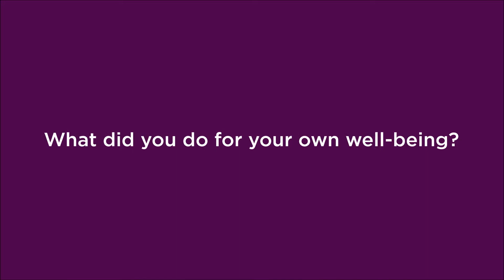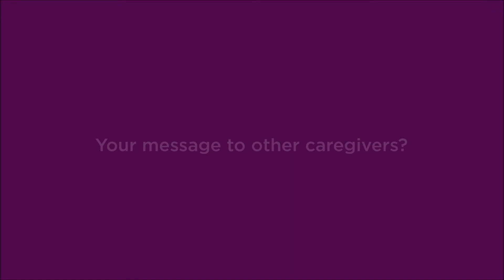Gentle Warriors: Arnika's Perspective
Meet Dr. Singhal; the primary caregiver for her mother, her father-in-law, and her mother-in-law.

She discusses the impact of caregiving responsibilities on her career which led to financial and emotional issues. She shares how she struggled with her own mental health during her caregiving journey following which she decided to practice self-care.

Listen to her as she looks back at her experience and feels contented about caring for her parents the way she wished.
If you can identify with this story, please share it with others who care for someone and help them share too. The feeling of being understood, not being alone and access to support is what keeps caregivers going.

Sharing your story helps understand yourself — feelings, passions, hopes. It lightens the load and offers relief from loneliness, anxiety, anger or guilt. Our experiences and hopes can benefit others - to know that the challenges are the same, learn new ways to cope and care… they aren’t alone but part of a team.

For more information on our initiatives and to understand our support please visit our

If caregiver support resonates with you then please donate to our cause

Background Score: Dikshant Nangia and Siddhanth Singh